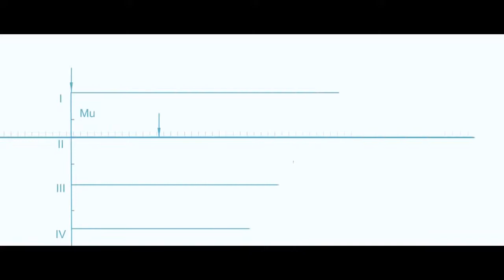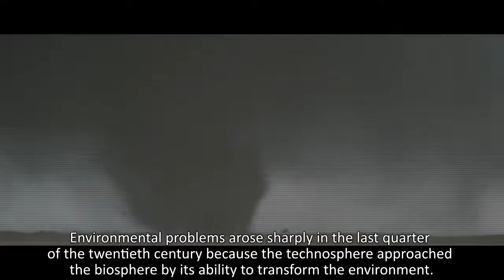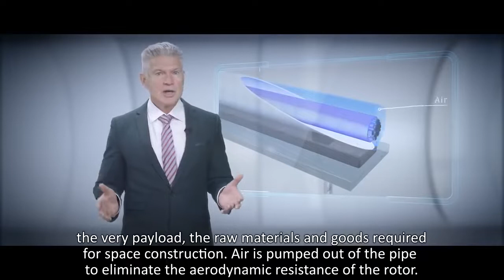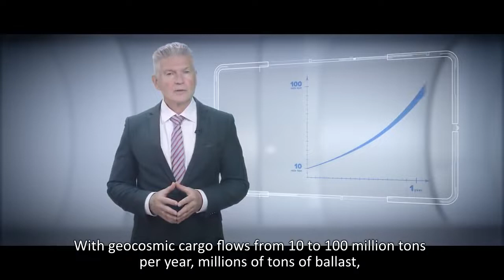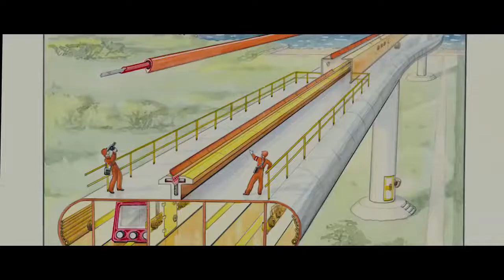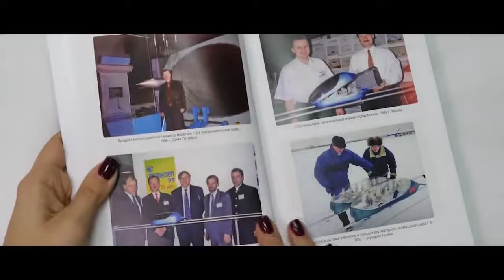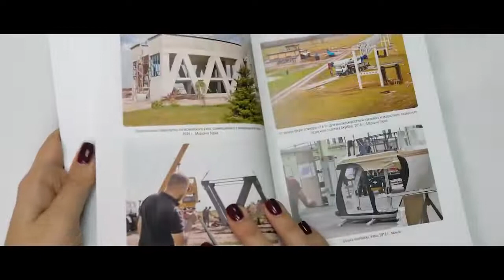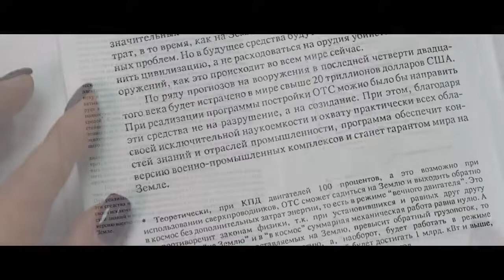String Transport Systems United Planetary Transport